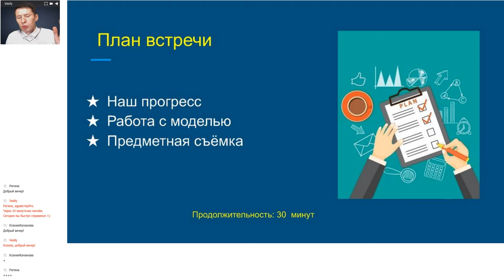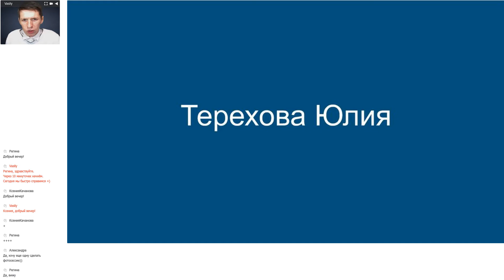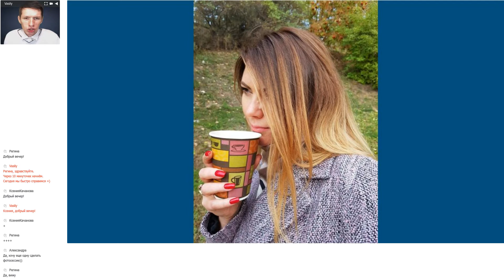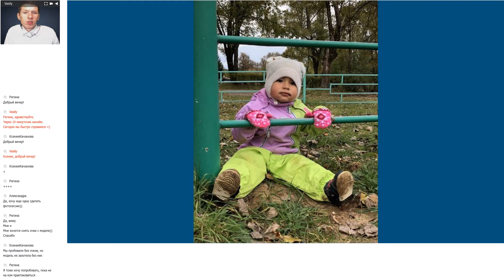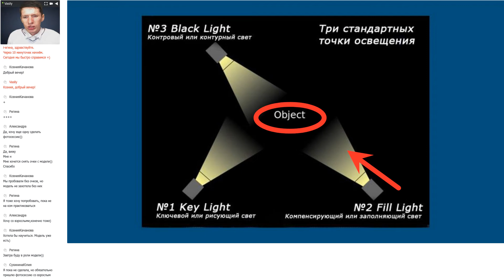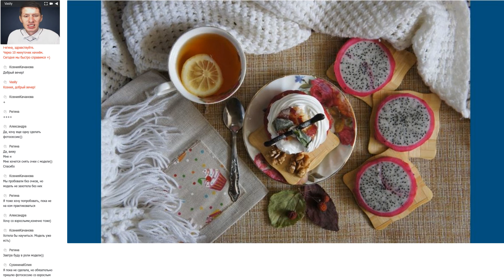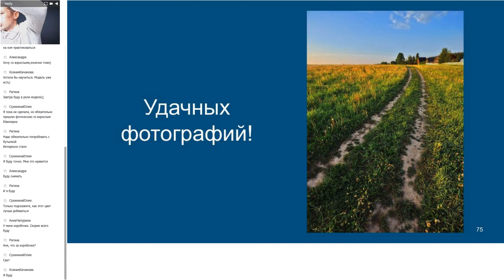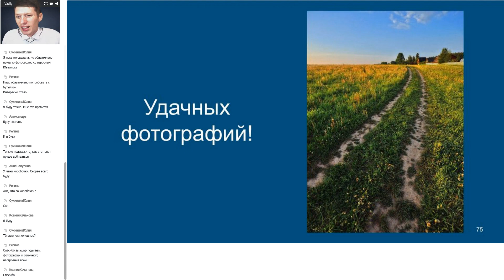Работа с моделью